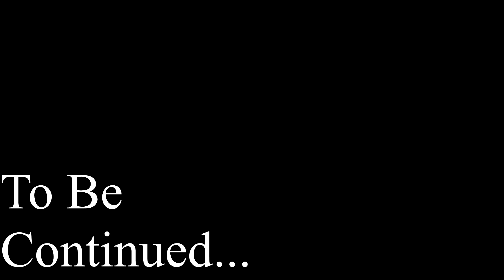Doctor Who FA |S15 EP3| Elay's Boyfriend is Dead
***This was filmed way before the Grenfield Disaster, But Thoughts are with them affected***
When their is an explosion In Elay's Flat she loses her Boyfriend. The Doctor picks her up and takes her away and then Something happens Elay is sucked out of the Tardis into black-space. The Doctor Must safe her before she dies.